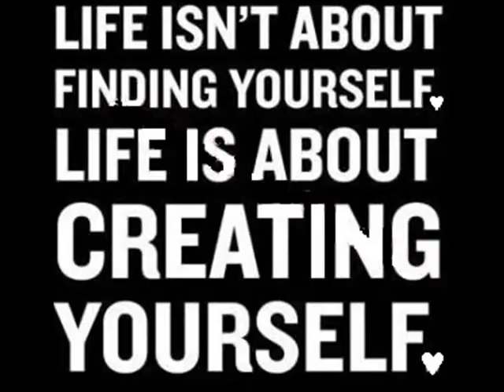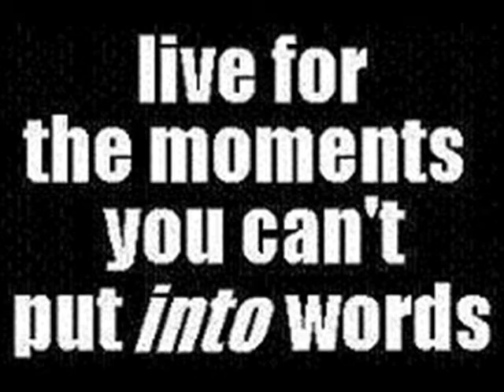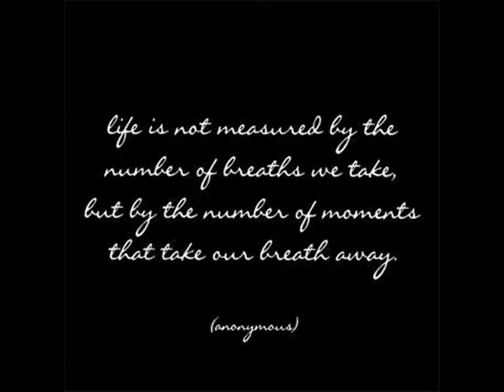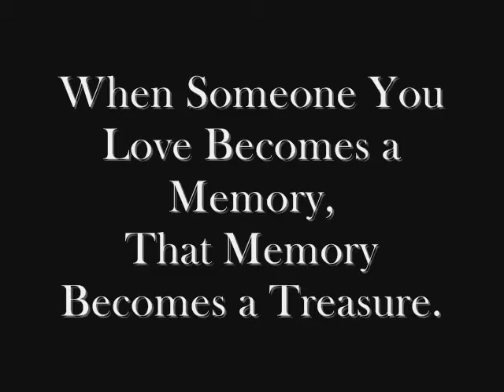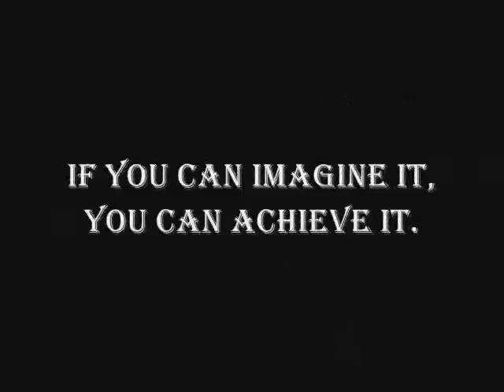Graduation Movie for Bobby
Just a collection of photo's of my brother Bobby, celebrating his graduation.  The music featured on this is NOT my own, just bought from iTunes and used here. :)